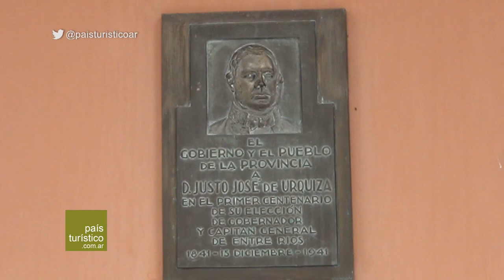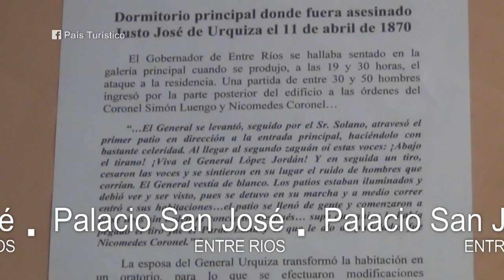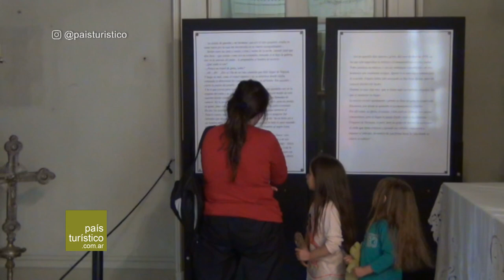Palacio de Urquiza - Entre Ríos - País Turístico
En Concepción del Uruguay se encuentra El Palacio San José fue la residencia del primer presidente constitucional de Argentina y gobernador de la provincia de Entre Ríos, general Justo José de Urquiza. Lo conocimos y descubrimos parte de la historia de nuestro país.

                           👇👇👇 VER MÁS 👇👇👇
Si queres conocer más de nosotros, seguinos en: